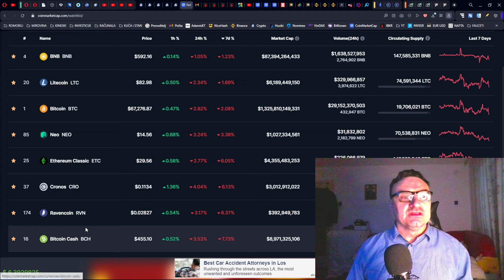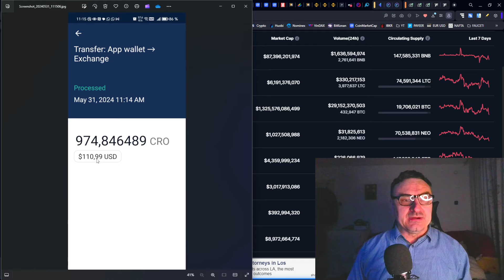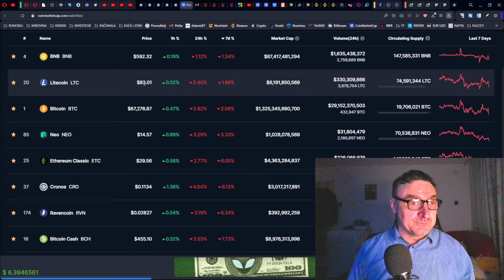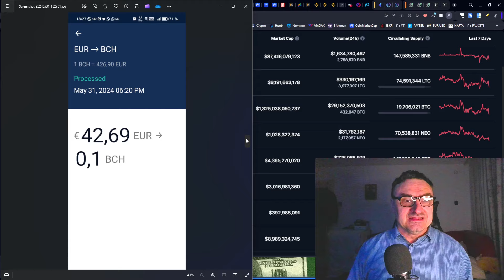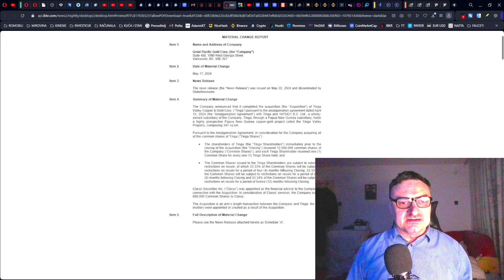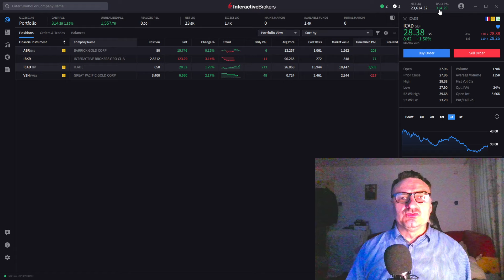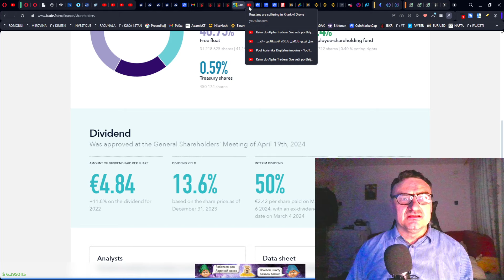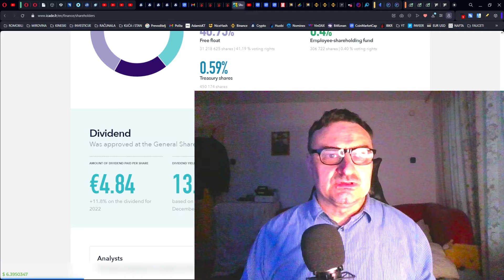Akumuliramo Kripto i Dionice dok nam se smiju oni koji gube. Ljudska glupost ili šok na kraju videa.